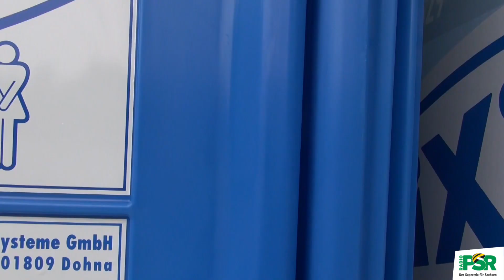EM-(KL)Orakel: Nordirland - Deutschland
Wir orakeln schon mal die nächsten Deutschland-Partien zur Europameisterschaft 2016!